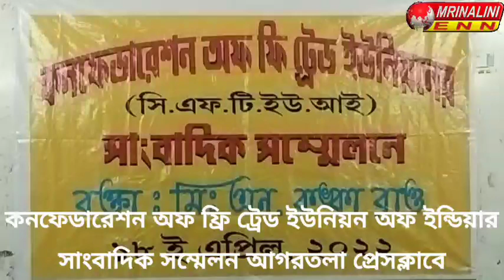কনফেডারেশন অফ ফ্রি ট্রেড ইউনিয়ন অফ ইন্ডিয়ার সাংবাদিক সম্মেলন আগরতলা প্রেসক্লাবে